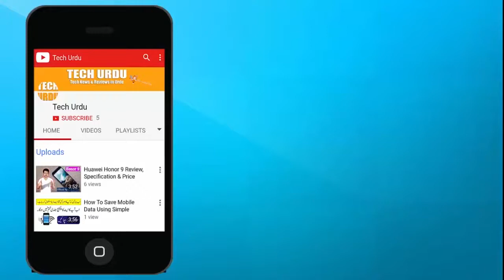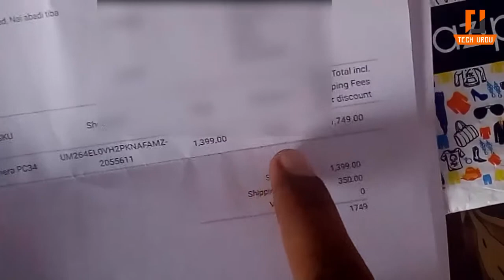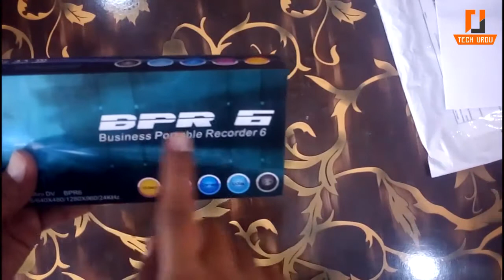Spy Pen Camera Unboxing & Review [Urdu/Hindi] - BPR6 Pen Camera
Spy Pen Camera Unboxing & Review [Urdu/Hindi] - BPR6 Pen Camera.In This Video I'm Going to Unbox BPR6 Spy Pen Camera and I Review This Pen Camera in Very Honest Words.